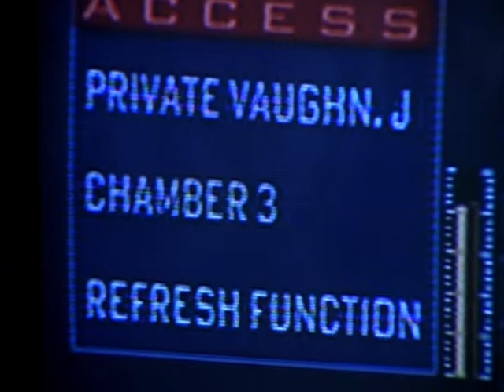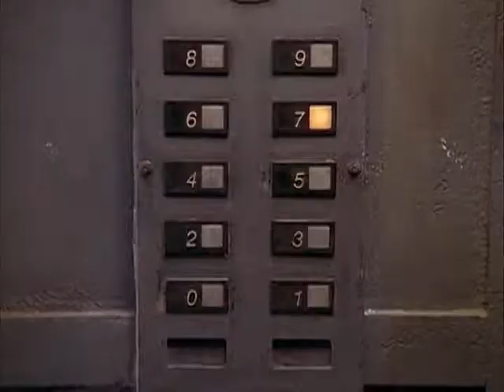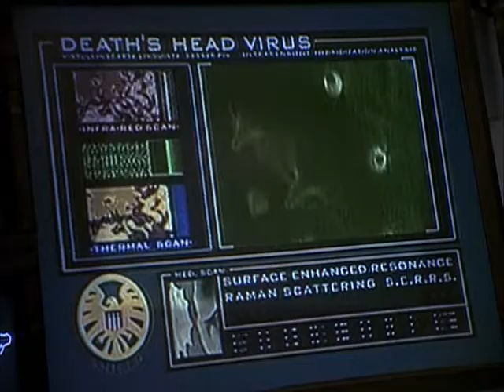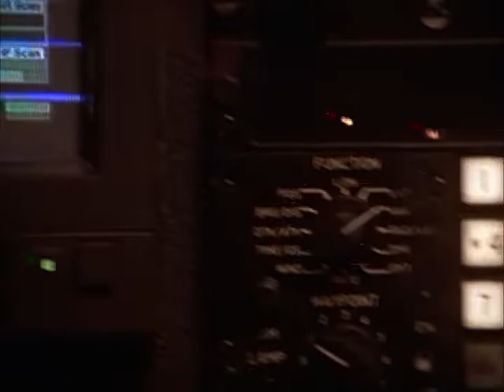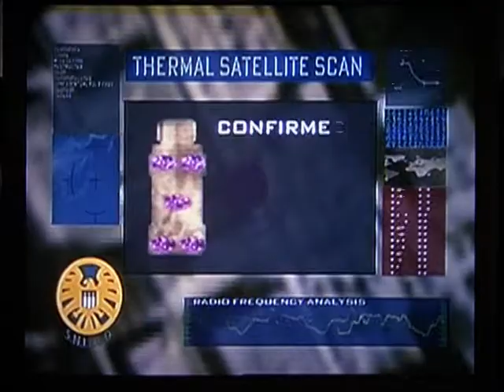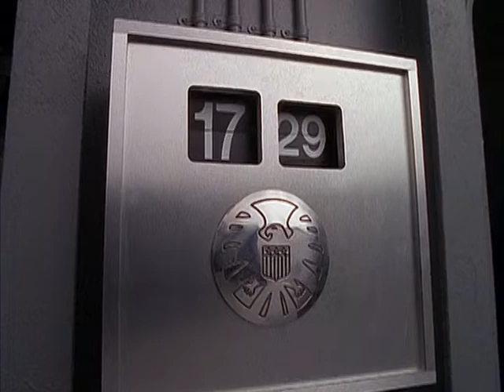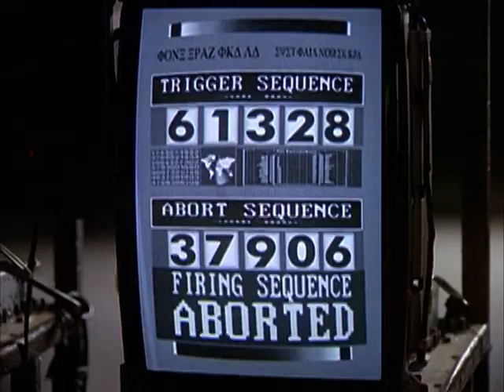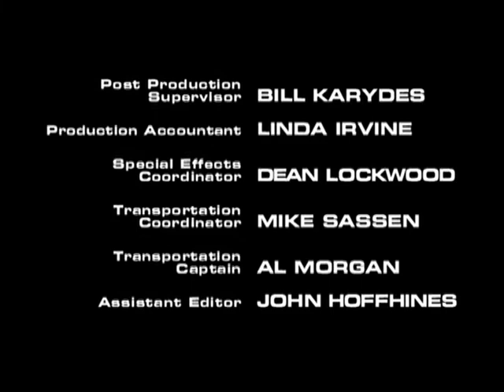Nick Fury movie